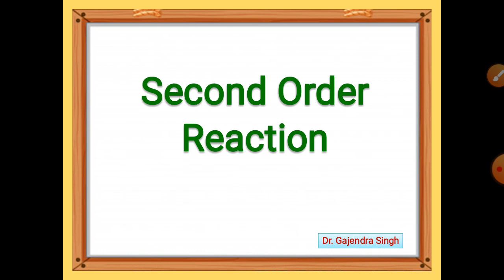Second Order Reaction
B. Sc. PT-III Physical Chemistry
(Chemical Kinetics)